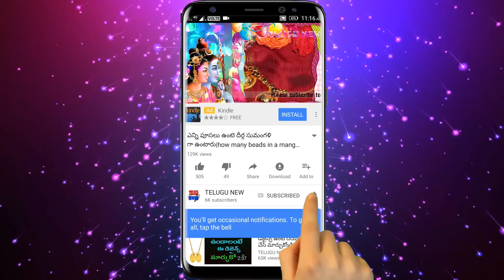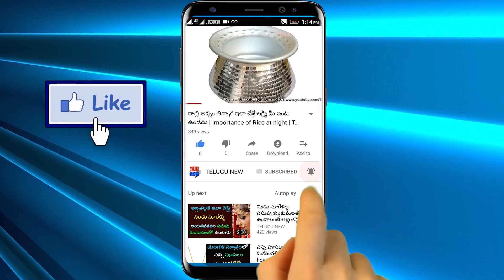కేవలం ఈ రంగు చీర కట్టుకోండి చాలు కోట్లే కోట్లు డబ్బు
కేవలం ఈ రంగు చీర కట్టుకోండి చాలు కోట్లు మిమ్మల్ని వెతుక్కుంటూ వస్తాయి